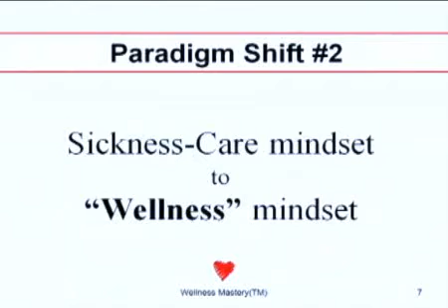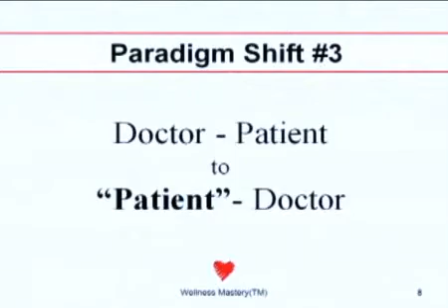Three Paradigm Shifts for Healing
The 3 things (shifts in consciousness) that patients do that differentiate those  that get well from those that stay stuck in their illness and disease.